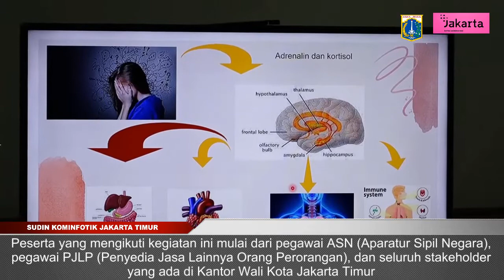Pegawai Pemkot Jakarta Timur Ikuti Kegiatan Promosi Kesehatan